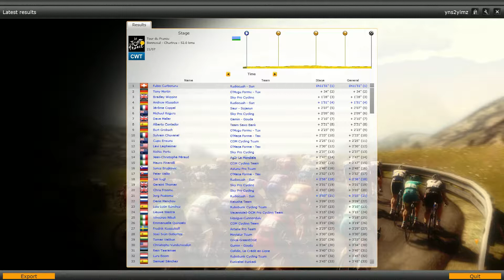Pro Cycling Manager 2012 - Stage 20 ITT/ Fabian Cancellara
Spartaküs Tony Martin'e karşı...